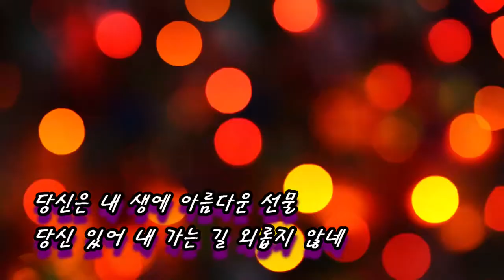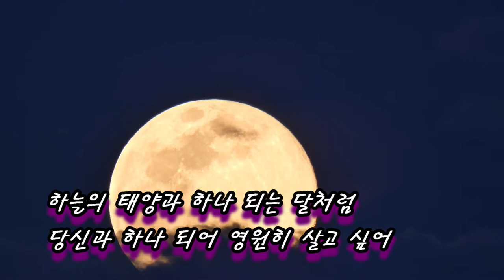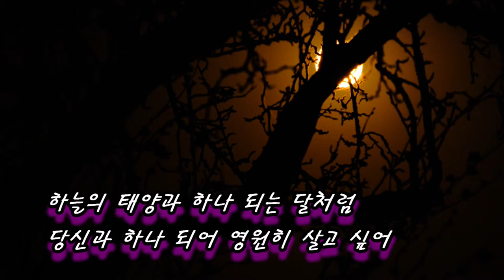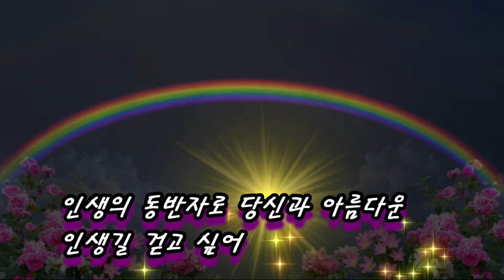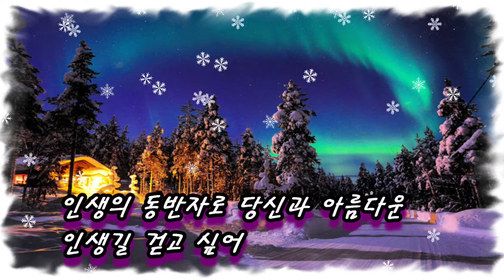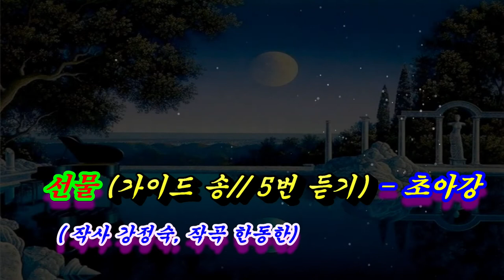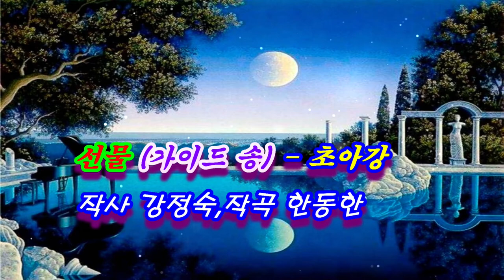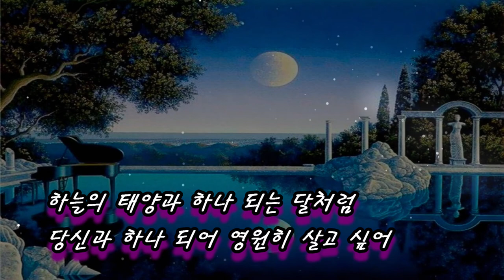선물 - (가이드 송) 초아강 작사 강정숙,작곡 한동한(5번 듣기)